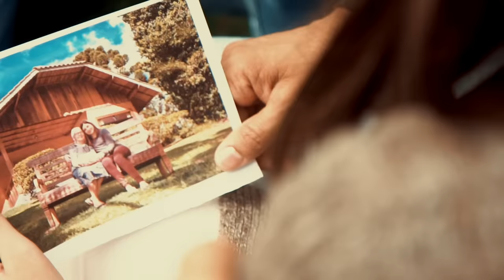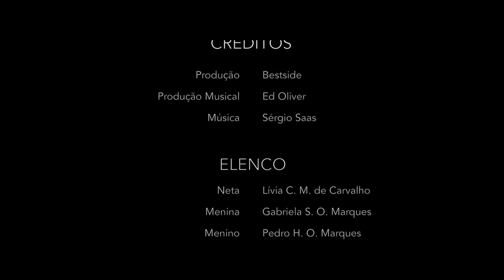Sérgio Saas - Bem Ali | Clipe Oficial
Clipe Oficial da música "Bem Ali", do cantor e compositor Sérgio Saas.

▸ BEM ALI
Compositor: Sérgio Augusto Saas

Sinto refletir
O pesar que sentiu
O primeiro de nós
Quando no jardim
Esperava por Deus
Ao ocaso do sol

Bem ali, Bem ali
Onde é o meu lugar
É ali onde eu quero estar
É ali onde eu quero morar

Quando o sol se põe
Sinto um grande vazio
É saudade do Lar
Vendo a luz sumir
Deixando a noite nascer
Sinto vontade de estar

Gestão do Canal: Agência Petra

2018 Sérgio Saas